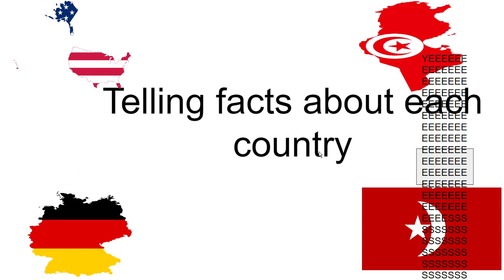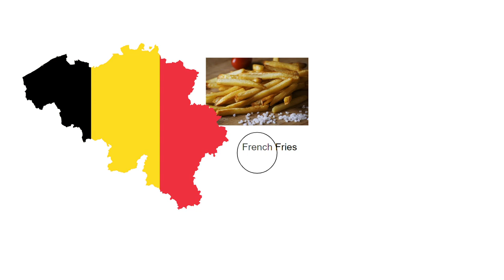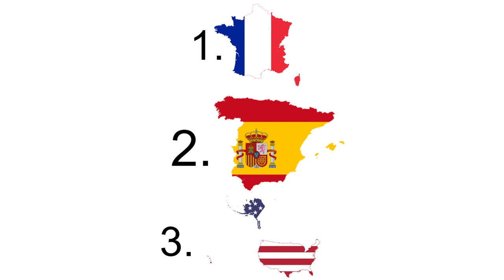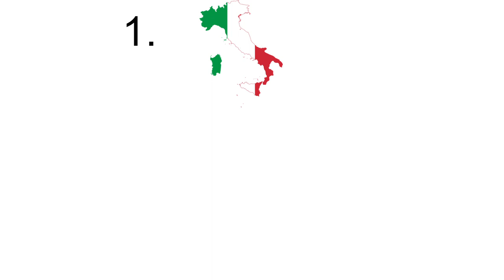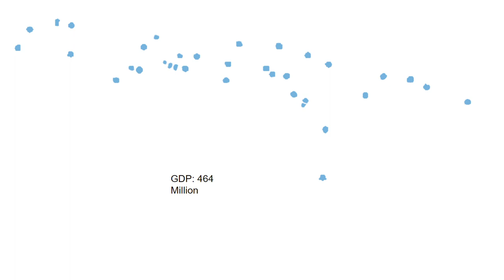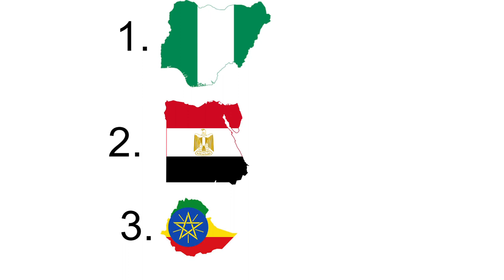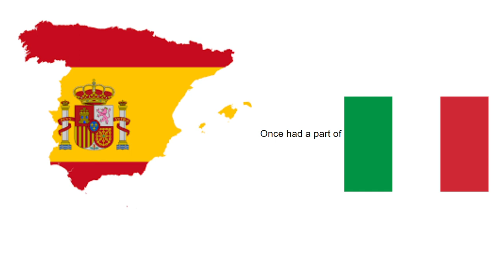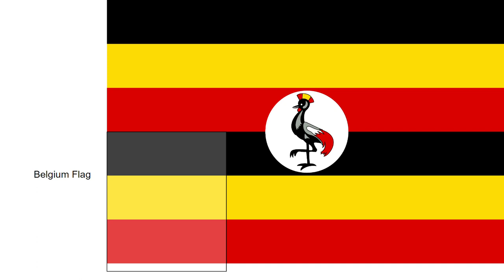Telling facts about every country